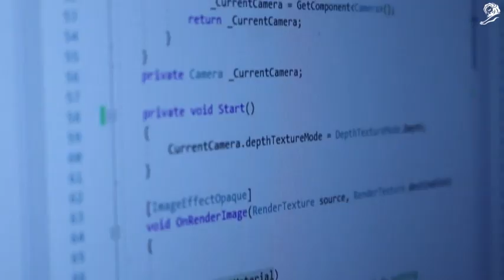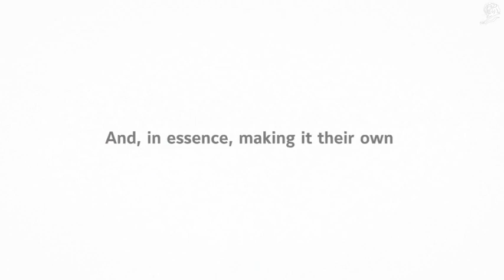AERONAUT VR - CANNES LIONS 2018 (Cade Study)